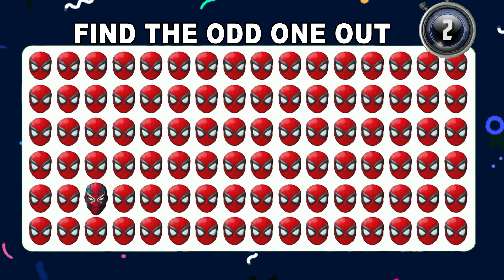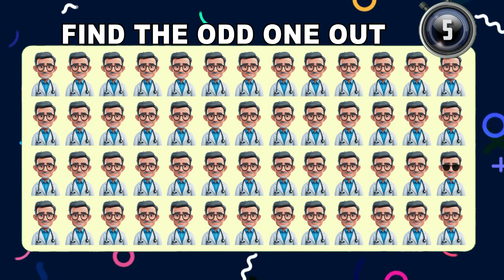Find the odd Emoji Out - AVENGERS Edition | Emoji Quiz | Spiderman, Ironman, Thor, Marvel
find the odd one out | find the odd emoji | odd emoji out | odd emoji challenge